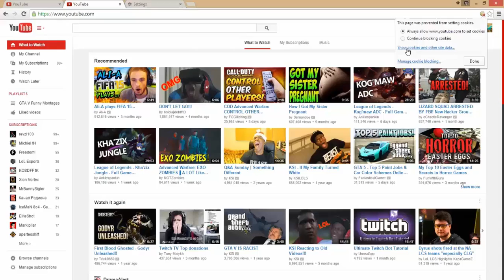Youtube Fix: Sign In to View Notifications (*FOR CHROME*)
Hey guys, here is a quick tip that was bugging me when it happened to me and it seems like it was just a problem with the cookies. Hope this helps! UPDATE: Sorry everyone I updated the title because this fix is only for chrome.
↓↓↓Open This↓↓↓

Useful Links 👍